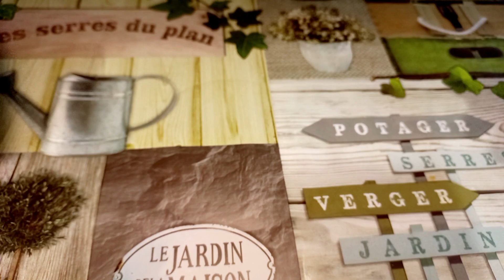LA SOPA DE LOS DIOSES!! SOPA DE TORTILLA ORIGINAL! SOPA AZTECA SOPA DE TORTILLA RECETA MEXICANA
UNA DE LAS SOPAS MAS DELICIOSAS Y TRADICIONALES DE LA COCINA MEXICANA LA FAMOSA SOPA AZTECA O SOPA DE TORTILLA.
PREPARA ESTA DELICIA DE PLATILLO DE UNA MANERA FÁCIL Y DIVERTIDA